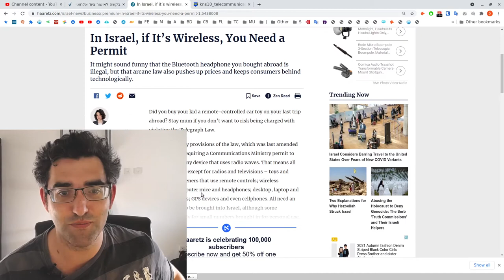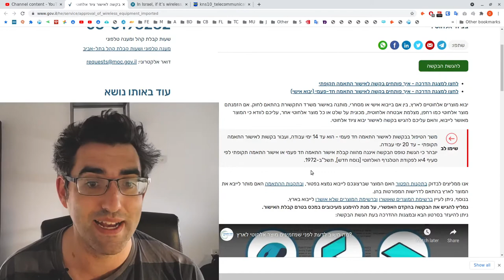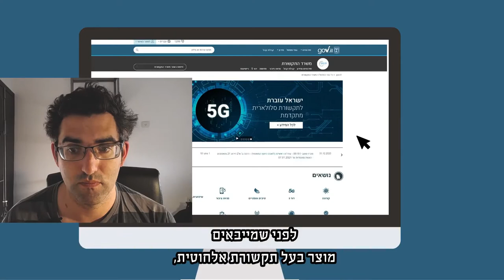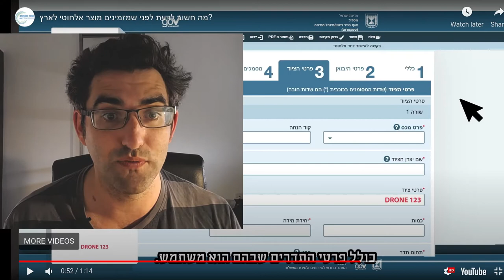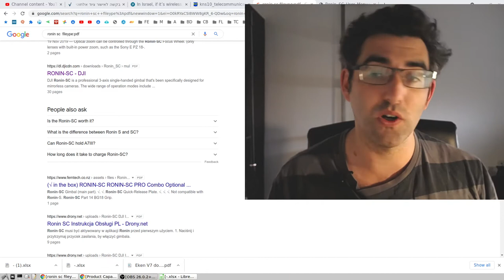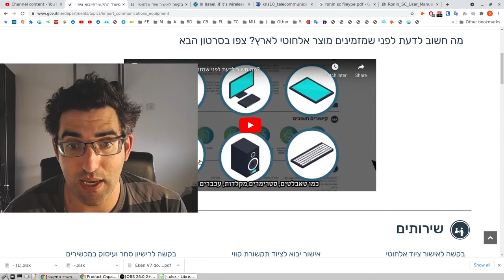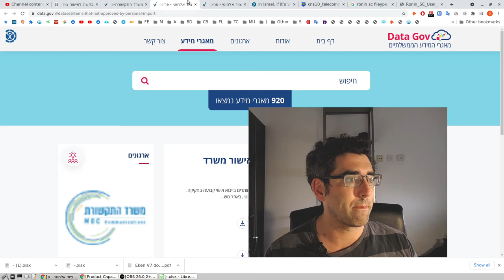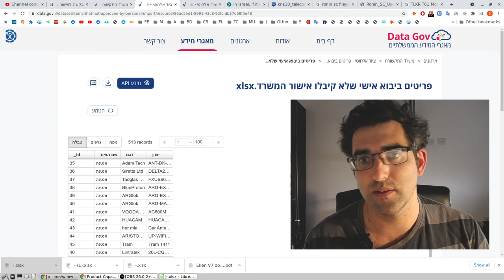How to check if wireless equipment can be imported to Israel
Israel has pretty strict provisions regarding importing wireless equipment. The governing legislation is the Telegraph Law. As this casts a wide net, the Israeli Communications Authority has put together some useful information and an online lookup tool to help see whether a certain piece of wireless equipment has already been approved for personal import to Israel (or denied authorization). There's also an online form that you can fill out - even if you're not a customs professional! - in order to request authorization which should be processed within 14 business days for one time requests.

== Production notes ==*

Camera: Logitech C930E
Audio: Maono AU UL10
Stabilization: Nill
Lighting: Nill
Postproduction: Nill
Other notes:

(I write these for myself to help keep track of what equpiment I'm using as I try to make better YouTube videos!)